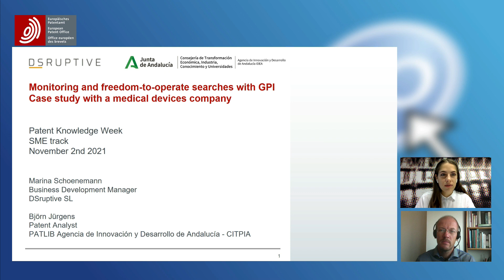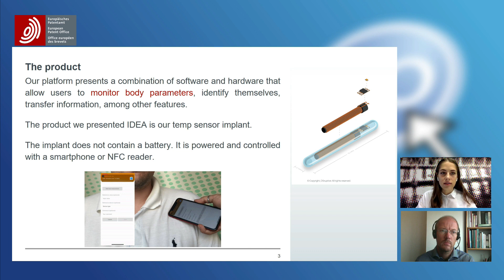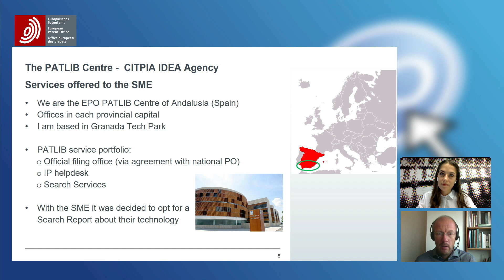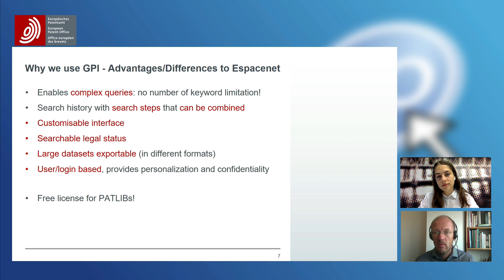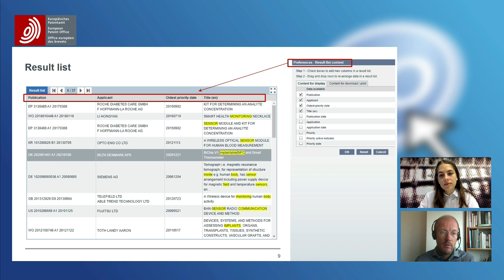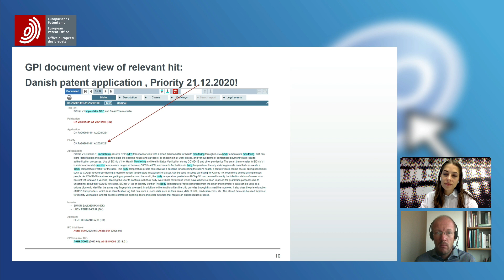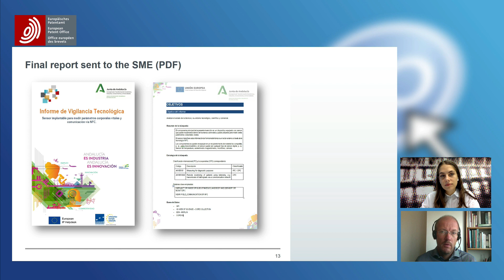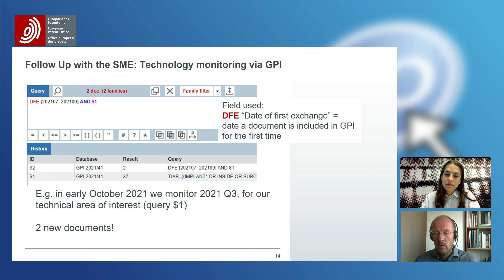DAY 1: SME - Björn Jürgens & Marina Schoenemann